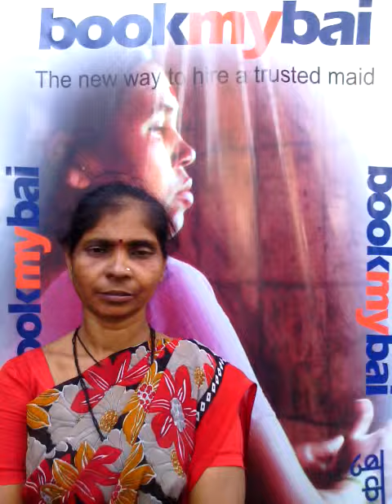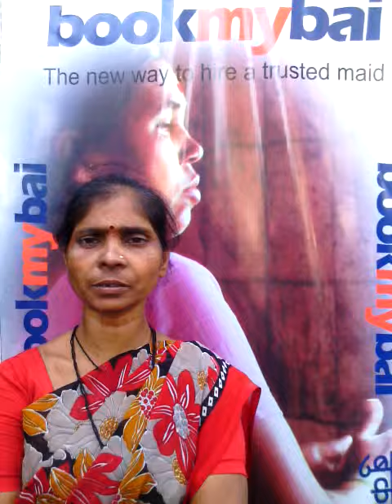Manju Ganesh Nayar K326